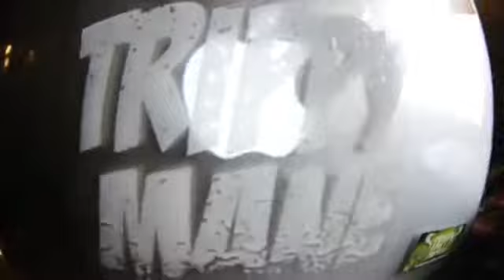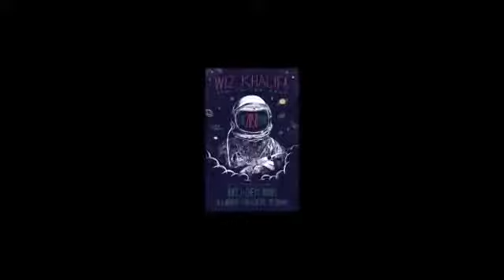Day 2 Day wit Juicy J Part 4